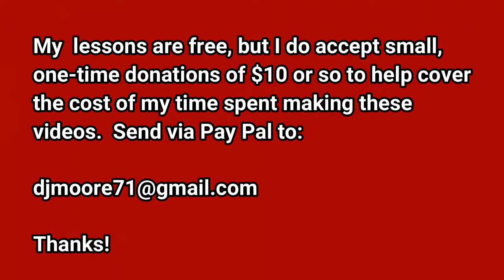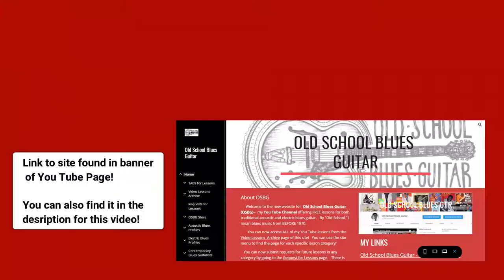Clarence Carter Guitar Lesson Back Door Santa